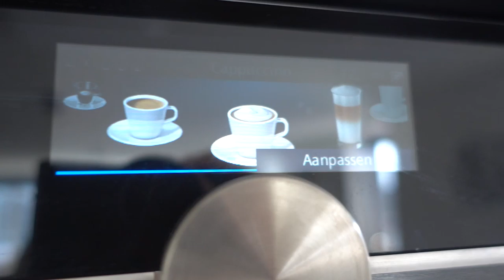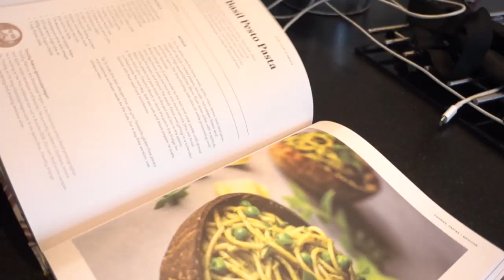ISHA NEEMT EEN DAG DE VLOG OVER!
♦ Fanmail opsturen?
Straat: Plantageweg 17b (Pico Bello)
Plaats: Alblasserdam
Postcode: 2951GN